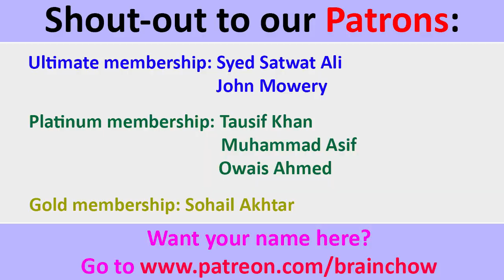INDIANS react to SKATEBOARDING through COKE FEST by UKHANO 2018